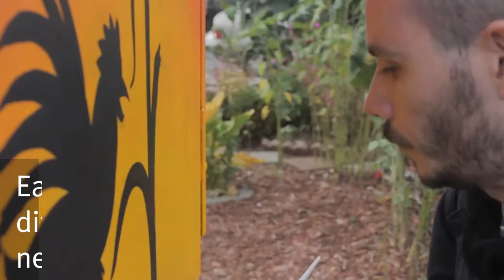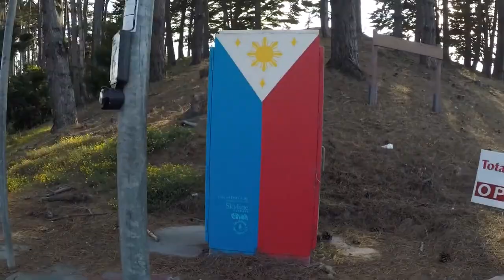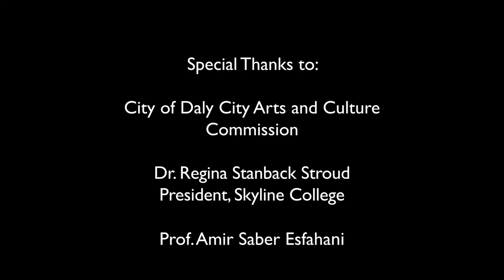RTSB14: "Daly City Utility Box Project" - Skyline College Painting Class 1&2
Rock The School Bells 14 - Youth Workshop Video

“Daly City Utility Boxes Project”
Skyline College Painting Class 1&2

Theme(s): Graffiti, College, Community
Summary: Combining Graffiti with Higher Education to create beautiful art for the community

Bio: In the Spring of 2018, the Skyline College Painting Class 1&2 had a Final Project where they worked with the city of Daly City to create beautiful murals and used the Utility Boxes of the City to display their amazing art.

Additional Video Credits:

Video Made in Collaboration with:

Skyline College
CIPHER
California Art Supply Company
City of Daly City

Special Thanks to:

City of Daly City Arts and Culture Commission, Dr. Regina Stanback Stroud (President of Skyline College)

Professor Amir Saber Esfahani

Shot and Edited by: Marilyn Flores

Skyline College Spring 2018 - Painting 1 & 2 Class

Additional Video Editing: Tony Rain
Intro and Outro Music: BCCRGRZ
Produced by: Bing from Go Bing Go

“Hip Hop is Education”
Rock The School Bells